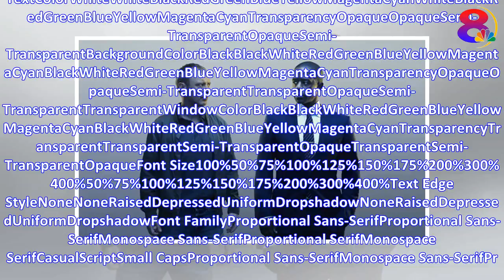Trauma season 2 release date: Will there be another series of ITV drama Trauma?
Trauma: Dan visits Jon's house unannounced Trauma: Dan visits Jon's house unannouncedTrauma: Dan visits Jon's house unannouncedPlay VideoPauseMute0:06/0:30Loaded: 0%0:06Progress: 0%Stream TypeLIVE-0:2...